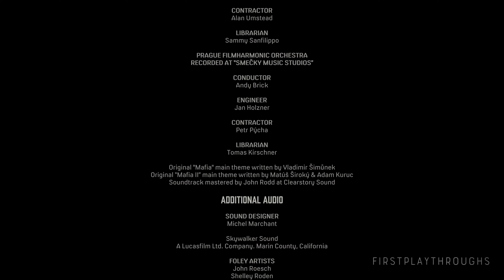〈4K〉Mafia Definitive Edition: ENDING - Walkthrough - No Commentary GamePlay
〈4K〉Mafia Definitive Edition Chapter 20: EPILOGUE Campaign Walkthrough - No Commentary GamePlay

The first walkthrough of the 20th chapter of the game Mafia Definitive Edition.

0:00 - Intro
0:05 - Epilogue 1951

4k60fps full game walkthrough of all missions Mafia 2023 PC, PS5, Xbox series X, RTX 3090